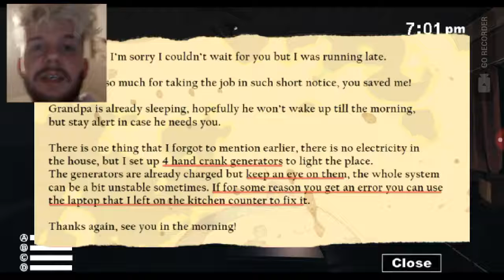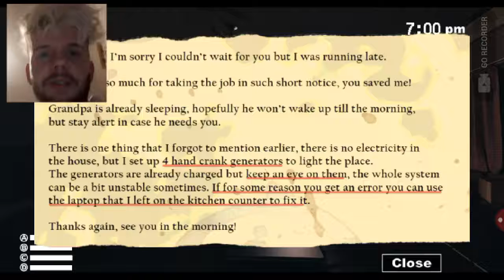Heftige Jumpscares - Let´s Horror Sophie´s Curse MIT FACECAM ll Halloween Special 2018 #01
Let's Play zu Sophie´s Curse von und mit Jay West, einem großen Angsthasen

Als kleinen Countdown zu Halloween starte ich hier eine kleine Reihe an Horror-LP´s, um euch die Wartezeit auf das Fest des Schreckens ein wenig zu versüßen :)

Anfangen werden wir mit dem Mobile Game Sophie´s Curse für Android.

Wir schlüpfen in die Rolle einer jungen Krankenschwester, die einen alten Mann über Nacht pflegen soll...
Einziges Problem: Der einzige Strom, der in dem Haus verfügbar ist, wird von 4 Generatoren erzeugt, die nach und nach auszufallen drohen... Und wir sind NICHT allein!

Dies ist mein erstes LP mit Facecam, die Qualität lässt leider etwas zu wünschen übrig, da ich Sophie´s Curse wie gesagt auf dem Smartphone let´s playe und die Qualität meiner Innenkamera bei schwacher Beleuchtung leider zu wünschen übrig lässt, ich bitte dies zu verzeihen :)

Ab jetzt werdet ihr jeden Tag zu später Stunde einen Halloween Upload auf meinem Kanal finden, also freut euch auf mehr :)

-Liked mein Video
-Teilt mein Video

In diesem Video seht Ihr Sophie´s Curse für Android auf dem Samsung Galaxy J5 Pro.

Wenn euch das Spiel gefällt, könnt Ihr es im Play Store downloaden.

Unbezahltes Let's Play:
Ich erhalte keinerlei Unterstützung von TrerPlay oder anderen evtl. beteiligten Studios.

In diesem Video seht ihr diverse Werbungen.
Für die gezeigten Inhalte bin ich nicht verantwortlich. Diese Werbungen wurden von den Entwicklern des Spiels oder Dritten eingefügt.